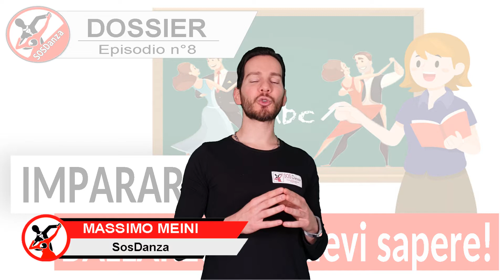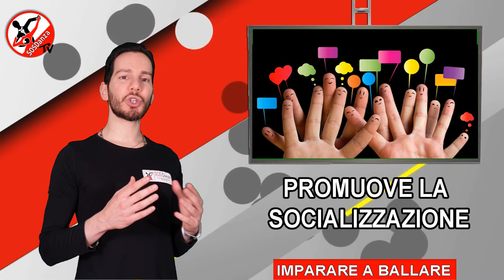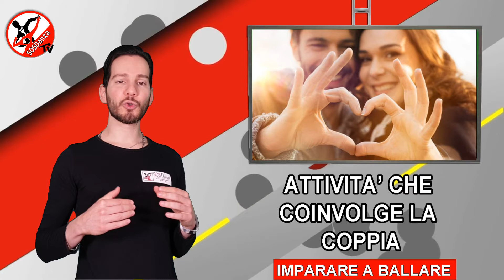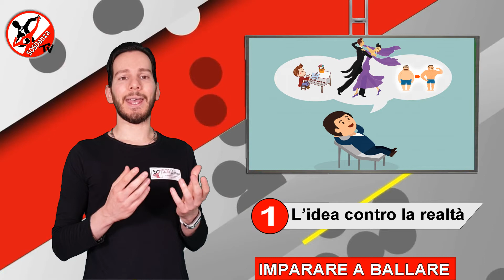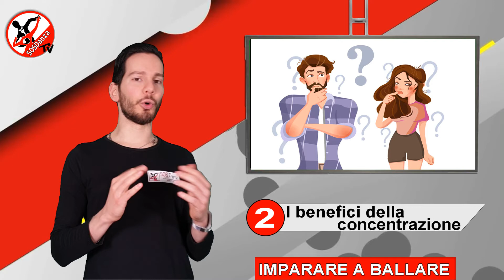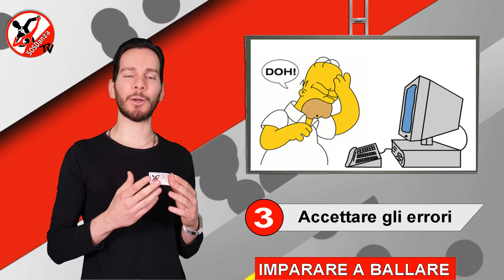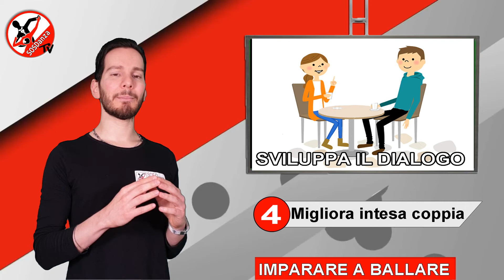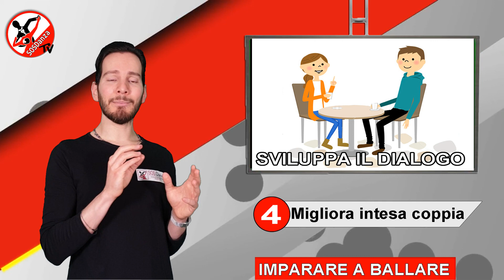CORSI DI BALLO: Evita grossi errori per BALLARE IN COPPIA (Danze Standard, Liscio, Ballo da sala)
Quando vi recate ai CORSI DI BALLO spesso lo fate carichi di aspettative che vi faranno sicuramente incappare in ERRORI madornali!

BALLARE IN COPPIA non è una cosa da prendere sottogamba, le DANZE STANDARD, il LISCIO i BALLI DA SALA sono discipline che donano tantissimo alla coppia ma non possono essere messe al pari del "ballettino di gruppo".

In questa puntata non solo vi eviteremo decine di ERRORI, ma spiegheremo perché avere dei comportamenti sbagliati è proprio una cosa naturale!

0:00 0:32 Introduzione SosDanza Dossier
0:32 2:49 Argomento del giorno
2:50 4:04 Ballo e socializzazione
4:05 5:25 Liberare la mente
5:26 7:54 Il ballo come sport
7:55 9:32 Benefici per la coppia
9:32 14:47 Cosa aspettarsi dal ballo?
14:48 18:10 Benefici della concentrazione
18:11 21:36 Accettare gli errori
21:37 27:40 L'intesa e il dialogo